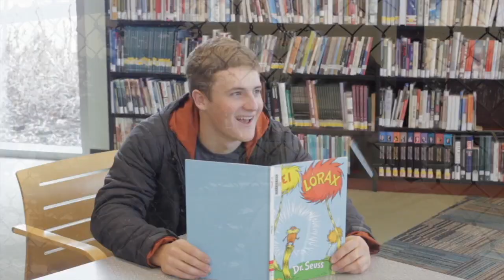Cicatrices - 7a Español 5 AP